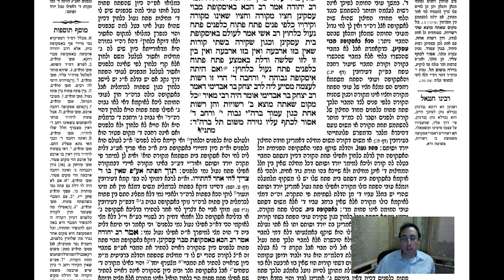Shabbos Daf 9a Daf Yomi Gemara (Talmud) Meseches Shabbos Daf 9a (Shabbat)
Gemara Talmud Shabbos Daf 9a Screencast Enjoy these videos? There are many ways to support Daf Tube!